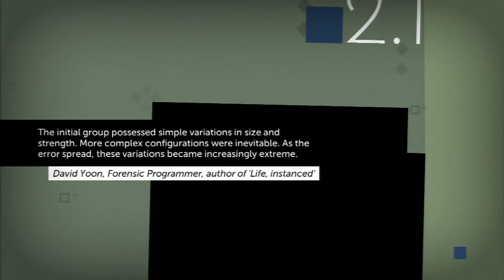Thomas Was Alone - PS3 Gameplay - Part 2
Thomas Was Alone gameplay on PS3.